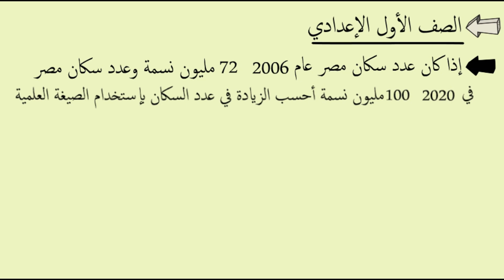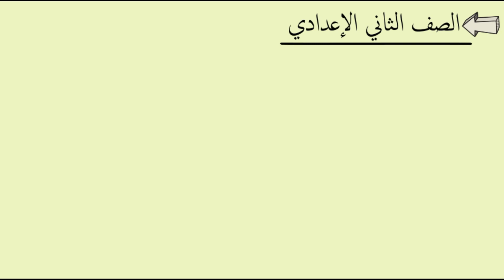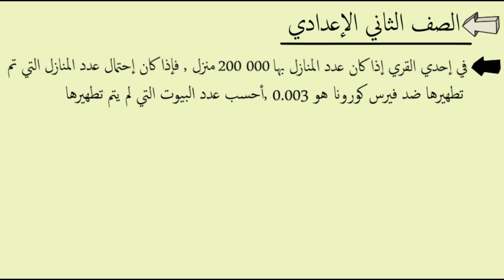( Maths ) بحث عن البيئه للصف الاول الاعدادى & الصف الثاني الإعدادي -- الجزء الخاص بالرياضيات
بحث عن البيئة
بحث عن البيئه للصف الاول الاعدادى -- الجزء الخاص بالرياضيات
في الفيديو بحث عن البيئه و بحث عن البيئة بالانجليزي
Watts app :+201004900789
بحث عن البيئه,
بحث عن البيئه للصف الثاني الاعدادي,
بحث عن البيئه للصف الاول الاعدادى,
بحث عن البيئه للصف الثالث الاعدادي,
بحث عن البيئة بالانجليزي,
بحث عن البيئه الصف الثالث الاعدادي,
بحث عن البيئة الصف الثانى الاعدادى,
بحث عن البيئة يوتيوب,
بحث عن البيئة وكيفية الحفاظ عليها,
بحث عن البيئة والصحة,
بحث عن البيئه والتفاعلات الكيميائيه,
بحث عن البيئة ورد,
بحث عن البيئه والتكنولوجيا للصف الثالث الاعدادي,
بحث عن البيئة والسكان كامل,
مقدمة للبحث عن البيئة,
عنوان لبحث عن البيئة,
عنوان جذاب لبحث عن البيئة,
موضوع عن البيئة للبحث,
هام جدا بحث عن البيئة,
نموذج بحث عن البيئة,
نتائج عن بحث البيئة,
بحث عن نظافة البيئة واهميتها
كيف اعمل بحث عن البيئة,
بحث عن نظافة البيئة,
بحث عن البيئه مكتوب,
بحث عن البيئة من بنك المعرفة,
بحث عن البيئه من المكتبه الرقميه,
بحث عن البيئة مع المراجع,
بحث عن البيئة من منهج الصف الثالث الاعدادى,
بحث عن البيئة لمادة العلوم,
بحث عن البيئة ماده الرياضيات,
بحث عن البيئه موضوع,
بحث عن البيئة للصف السادس,
بحث عن البيئة للصف الثالث الاعدادي الترم الثاني,
بحث عن البيئه للمرحله الاعداديه,
بحث عن البيئه للصف الثالث,
بحث عن البيئة اولى اعدادي,
البحث عن البيئة,
البحث عن البيئة للصف الثالث الاعدادى,
البحث عن البيئه للصف الثاني الاعدادي,
البحث عن البيئة للصف الاول الاعدادى,
البحث عن البيئه الصف الثالث الاعدادي,
البحث عن البيئة الاول الاعدادي,
البحث عن البيئة الصف الثانى الاعدادى,
البحث عن البيئة اولي اعدادي,
بحث عن البيئه كامل

بحث عن البيئه كامل للصف الثالث الاعدادي,
بحث عن البيئه كامل للصف الثاني الاعدادي,
بحث عن البيئه كامل للصف الاول الاعدادى,
بحث عن البيئه كتابه,
بحث عن البيئة كامل pdf,
كيفية عمل بحث عن البيئة,
بحث روعة كامل عن البيئة,
بحث عن البيئه في الرياضيات,
بحث عن البيئه في العلوم,
بحث عن البيئه في الصف الثاني الاعدادي,
بحث عن البيئه في ماده العلوم,
بحث عن البيئة في الدراسات الاجتماعية,
بحث عن البيئة فى المكتبة الرقمية,
بحث عن البيئة في الرياضيات للصف الثالث الاعدادي